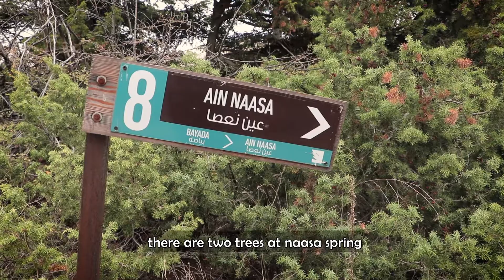هيدا الرجال بيتداوى بالطبيعة ll This Man Heals in Hiking & Nature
يمكن قليل كتير تلاقي اشخاص بعمر السبعين ما عندن امراض و بصحة جيدة , بس اذا لقيت, عالاغلب حتكون
 الطبيعة هي الدوا تاعن